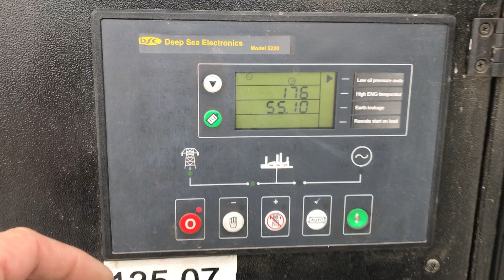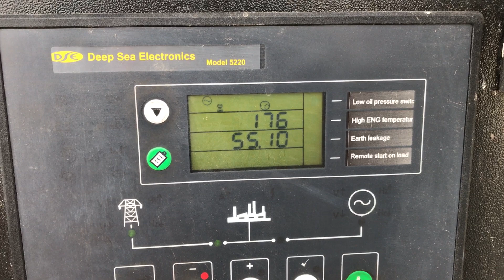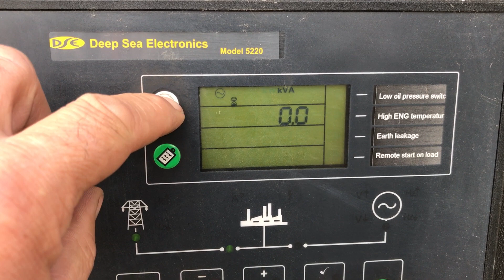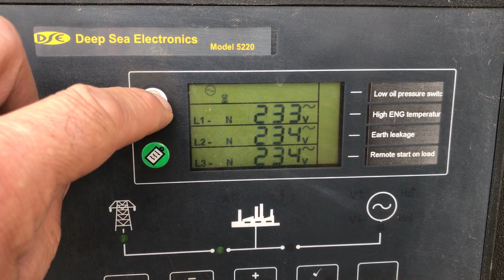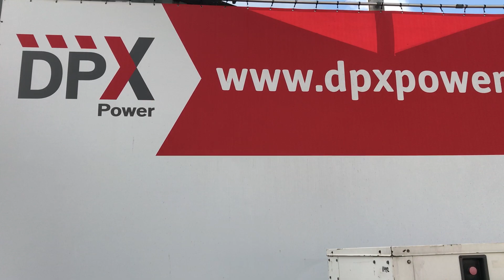DPX Power - Perkins 150 kVA Generator - DPX-11442